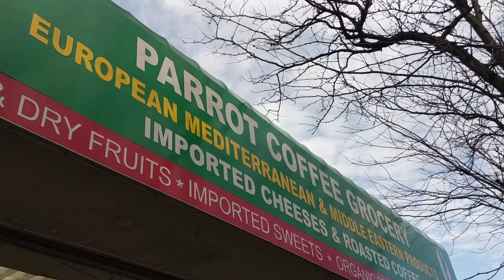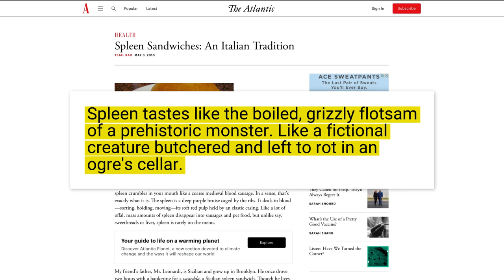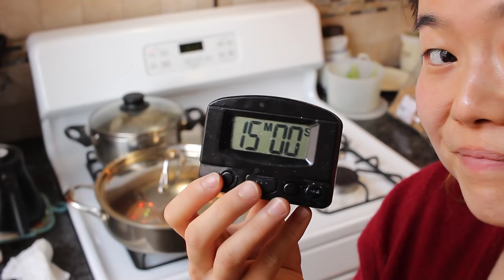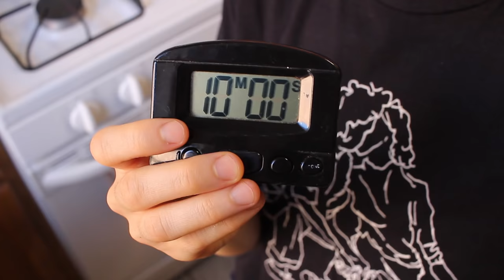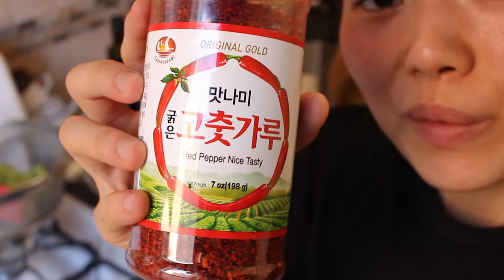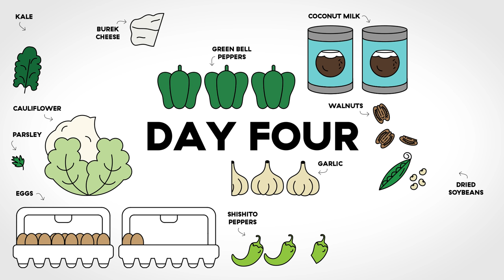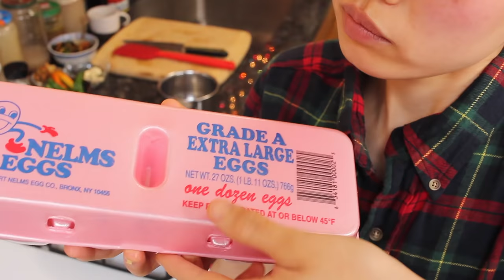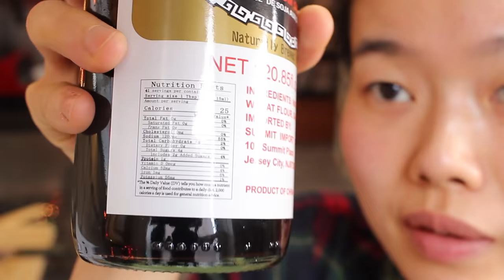I Made 9 Low-Carb Dinners For Two People On A $25 Budget (In NYC!)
Senior food producer, June, is challenged with making as many low-carb dinners as she can for two people with a $25 budget.

HOST: June Xie
VIDEO DIRECTOR + PRODUCER: Julia Smith
EDITOR: Zach Lennon-Simon
ART: Sarah Ceniceros + Allie Folino
ANIMATION: Vineet Sawant
POST-PRODUCTION SUPERVISOR: Philip Swift